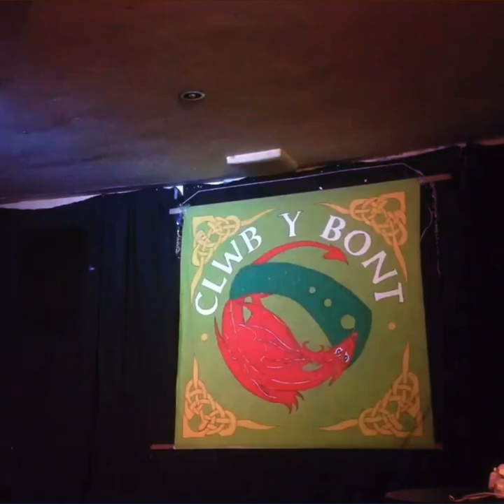Think Twice - Celine Dion Cover (Practice)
Recorded 8 years ago, attempting to cover a Celine Dion song ‘Think Twice’ 😅

I suggest turning your volume down, I sing quite loud 😆